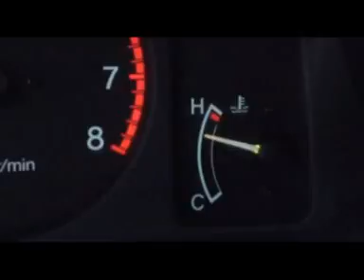สารคดี 1 นาที กับ กปถ. ตอน วิธีแก้ไขกรณีหม้อน้ำแห้ง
ตอน     วิธีแก้ไขกรณีหม้อน้ำแห้ง

วิธีแก้ไขกรณีหม้อน้ำแห้งในเบื้องต้น  ให้รีบเปิดฝากระโปรงรถ เพื่อระบายความร้อน ออกจากห้องเครื่อง จากนั้นให้รอจนเครื่องยนต์เย็นลง จึงค่อยเปิดฝาหม้อน้ำโดยใช้ผ้าหนา ๆ หรือสวมถุงมือ   และห้ามยื่นหน้าเข้าใกล้หม้อน้ำโดยเด็ดขาด เพราะแรงดันไอน้ำอาจพุ่งใส่หน้าจนได้รับบาดเจ็บได้  ให้เติมน้ำทีละนิดอย่าง ช้า ๆ โดยทิ้งช่วงประมาณ 5 นาที พร้อมสังเกตระดับน้ำในหม้อน้ำ หากน้ำที่เติมรั่วออกมาหมด แสดงว่า หม้อน้ำแตก ให้แจ้งอู่ซ่อมรถมาดำเนินการ  ลากรถไปแก้ไขต่อไป แต่หากน้ำรั่วซึมเพียงเล็กน้อย และยังสามารถขับรถต่อไปได้ ให้หมั่นสังเกตเข็มวัดอุณหภูมิ บนหน้าปัดรถ และเมื่อความร้อนขึ้นสูงให้หยุดรถเป็นระยะ ๆ รอจนเครื่องยนต์เย็นลง โดยเข็มวัดอุณหภูมิเลื่อนมาอยู่ใกล้ตัว C  จึงค่อยขับรถไปเข้าศูนย์บริการหรืออู่รถบริเวณใกล้เคียง เพื่อจัดการแก้ไข ต่อไป